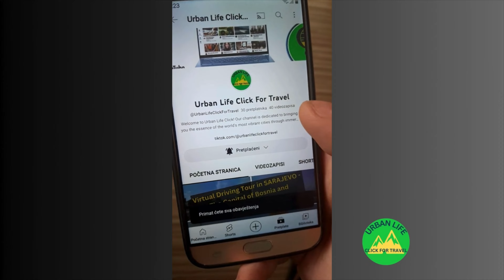Driving Hecco Stup I Alipašino polje I Istiklal I Vožnja